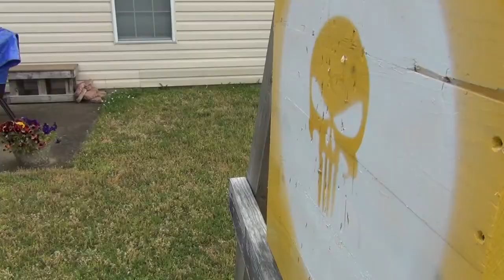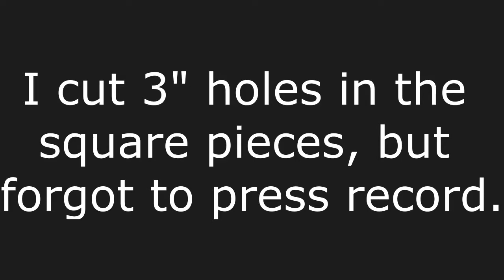How to Make a Rolling Rack for a Croquet Set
In this video, I show how to make a rolling storage rack for my wife's croquet set.  This was a fun build using material I had sitting around.  Most of the wood is from bed slats I pulled from the trash.  The wheels and kickstands are from training wheel I got or dirt cheap at the thrift store.  The metal poles for the ball holder came from a futon frame I found in the trash.  It's always fun using recycled/found material to build something useful.